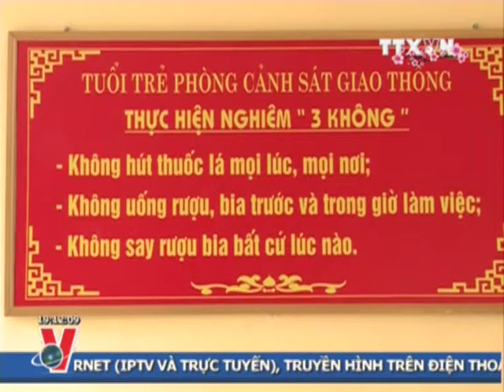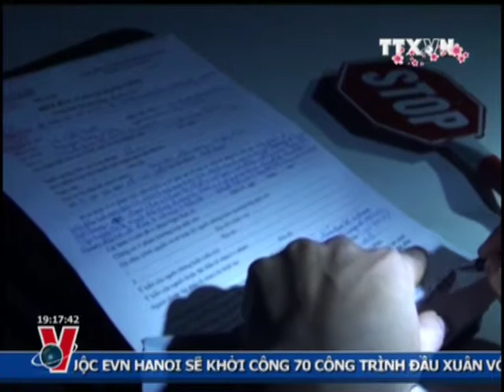THỜI SỰ 19H 19.2.2013 CLIP 2/3, TTXVN,